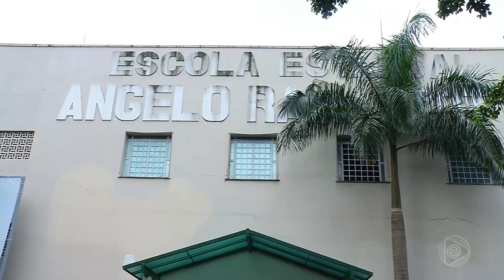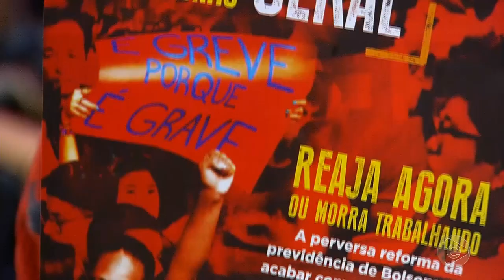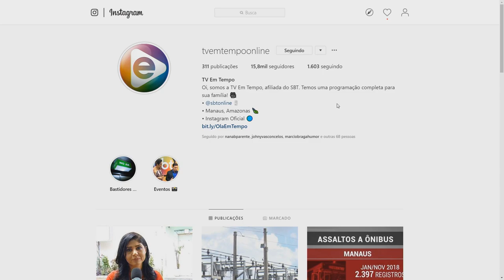6 Horas Notícias – 14 06 2019 02º Bloco